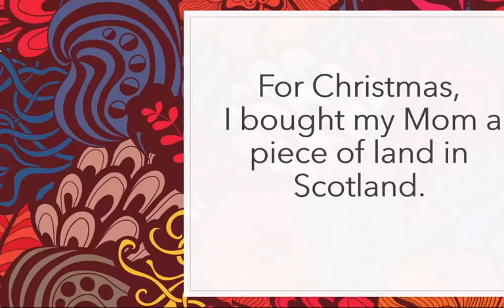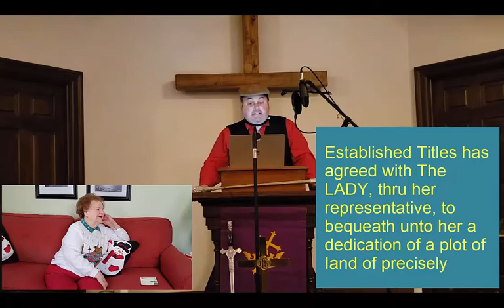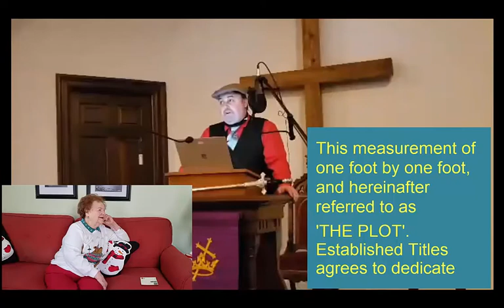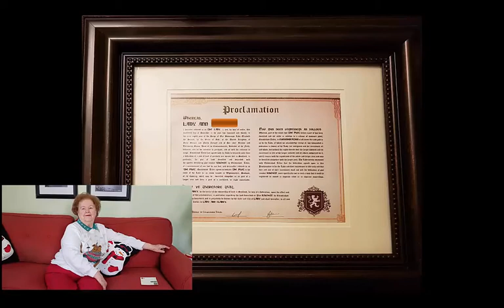VATAWC 0053 My Mom's Christmas gift and her Reaction video to getting a special award.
I bought land in Scotland and gave it to my Mom or Christmas. This makes her a "Lady" of Scotland. I recorded her her reaction of receiving the title.

VATAWC is an acronym that stands for:
"Vest And Tie And Walking Cap."

Springfield, Illinois.